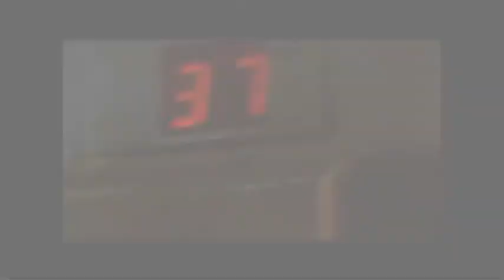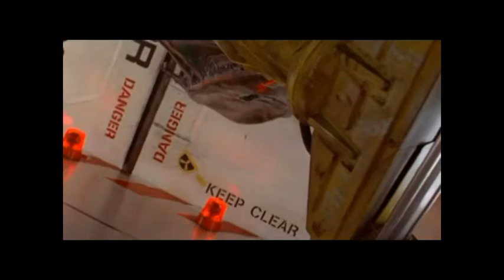KILLER FROM THE DEEP ( EVILE )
VIDEO TRIBUTO A LA PELICULA "ALIENS EL REGRESO"